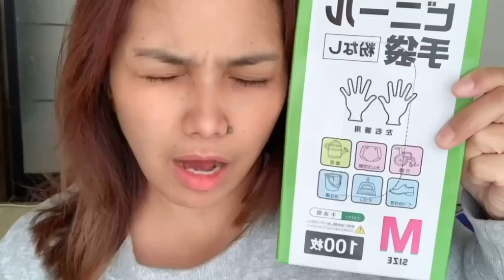HOW DO I CATHETER MY BUNSO / single mom in Japan / Maria Nakao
My everyday routine with my disabled son..